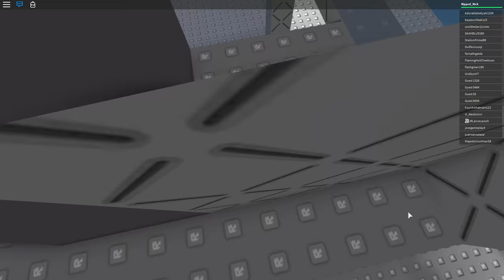Our New Friend Stumpy!!! Funny Moments in Roblox: Natural Disaster Survival